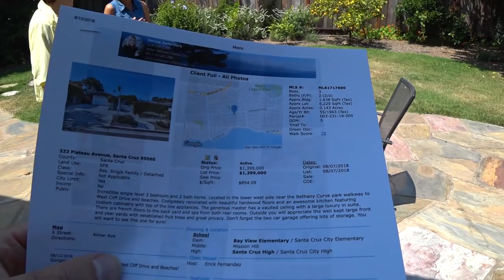США 5345: Взять дом после ремонта или купить на снос и перестроить - дом за $1,400,000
Мы в Санта Круз смотрим хорошо отремонтированный дом 1963 года постройки
Ссылки на канале SiliconValleyVoice /школа Михаил Портнов:
Самый информативный форум об эмиграции в США: